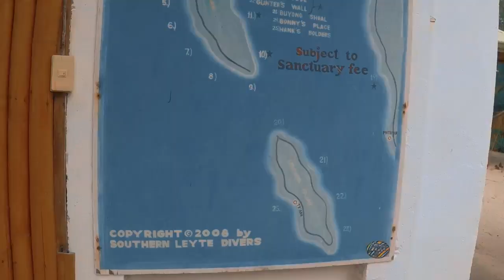Philippines Jan 2020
Philippines, Southern Leyte Holiday - Jan-Feb 2020